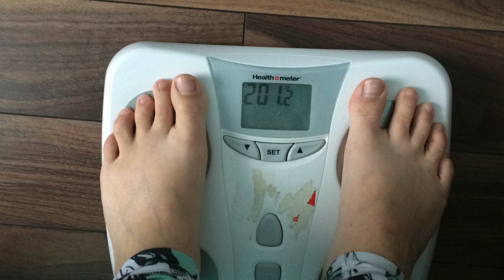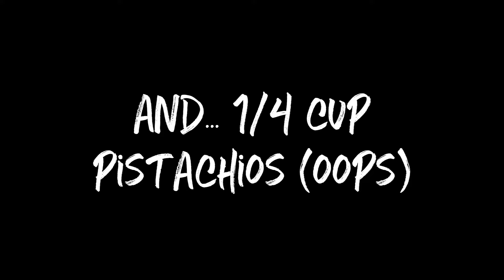11 Week Results & What I Ate Today | Day 78 Potato Diet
Supplements I Take (mostly to support my Hashimoto's)